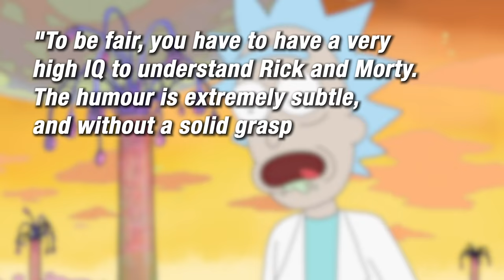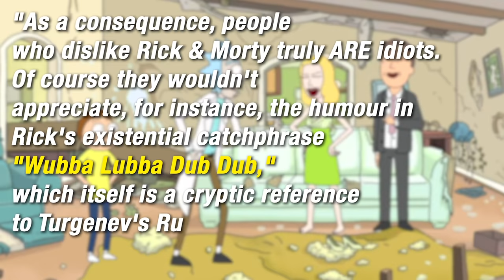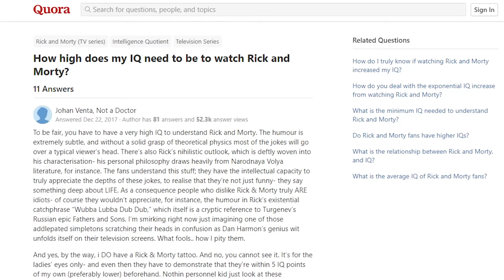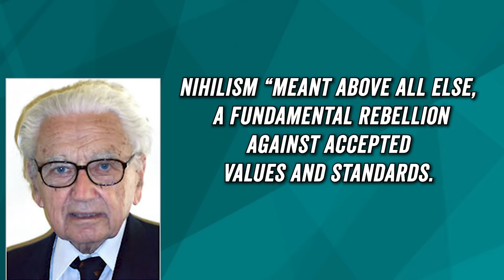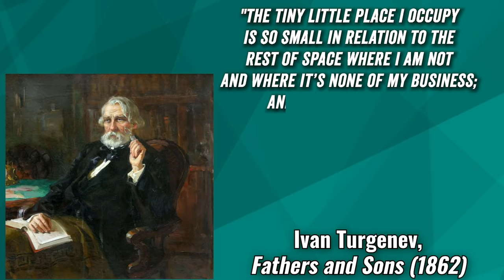Overthinking the RICK & MORTY Copypasta – Wisecrack Vlog with Jared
The infamous Rick & Morty Copypasta insists that only the brilliant can possibly understand Rick & Morty. Is the writer just trolling the shit out of us, or is there something more to it? Let's find out in this Wisecrack Vlog with Jared: Overthinking The Rick & Morty Copypasta.

TEAM AMERICA: WORLD POLICE: Is It Deep or Dumb?
MINDFULNESS: Is It Deep or Dumb?
SHUTTER ISLAND: Is It Deep or Dumb?